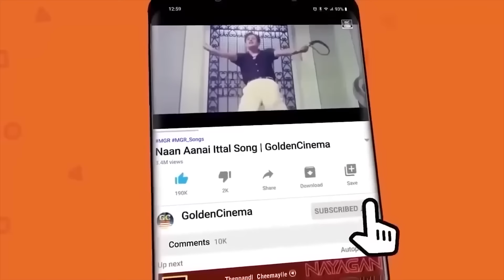வாழ்க்கையில் துன்பத்தை மறக்க செய்யும் சோக பாடல்கள் | Vintage 60s Emotional Hits | Kannadhasan | HD